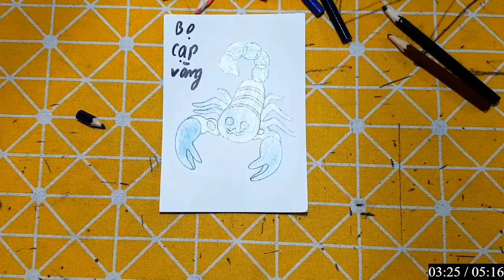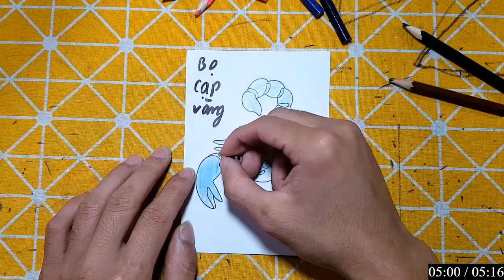Repair man | Hướng dẫn cách cắt dán và cách vẽ đồ vật đơn giản bằng giấy: BỌ CẠP VÀ CON CHÂU CHẤU